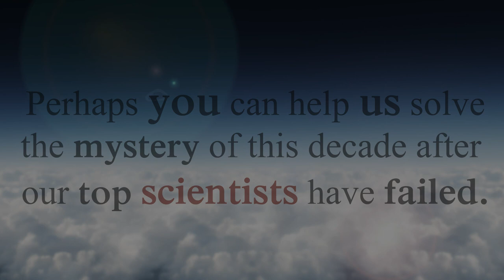League of Legends Top 5 Plays Week 87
The time skip is an league replay bug here is the bonus clip replay file for anyone who would like to watch it with their own eyes.
It's an league replay bug but here is the replay.

1- bardwooders on Graves
2- keithlol on Galio
3- orangetile on Maoki
4- Pregnant Girl on Malphite
5- Gustex on Pantheon

for some sweet guides made by some of the best League of Legends players alive.

~Please send your League of Legend Replays for a chance to be in our video of the week in the future.
~We give away Razer equipment to our #1 top 5 winner and to a random subscriber weekly for more information watch Fries Prize

Every comment that goes up puts the post on the front page and it will rocket our video! Please post anything or any suggestions or even saying awesome video or whatever you'd like :) It would help a ton!

Players choice voting will be on our Be sure to look out for it and our players choice clip will be in our next Friday's video!

Videos come out every Tuesday and Friday so be sure to check out each episode! :)

FAQ:

Where can I submit a replay?

Do I send in the whole replay?
Yes, send in the whole replay and we'll do the rest. If you're sending in a pre-recorded file, then just send us just the part you want us to look at.

It says a champions spell was on cooldown, yet they used it?
It's a common bug with LoL replay. It's caused by the fast forward feature. Cooldowns don't register that the time has been sped up, which is why you'll see many plays in our videos in which don't have correct cooldown timers.

How do I record my games?
There are several different ways to do this. Fraps allows you to record anything that's on your screen. Just open up your replay through LoL Replay, and record it with Fraps. You can also use Camtasia Studio, but you can only use the trial version unless you pay for it.

How do you change the camera angle?
You can change the camera angle in LoL Replay by right clicking and dragging your mouse up or down.

What programs do you use to make your videos?
For the effects, we use Adobe After Effects and to composite everything together, we use Adobe Premiere.

How will I receive the $25/$10 worth of RP?
We'll send you a code for a paysafe card worth the amount you won. You'll be able to redeem the money value via the League of Legends store as well as any other game that accepts paysafe cards.